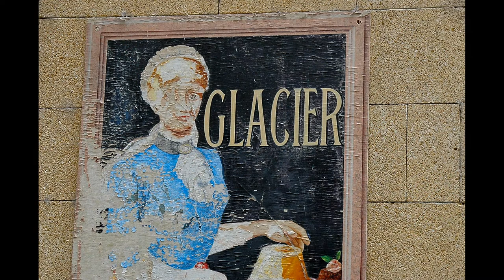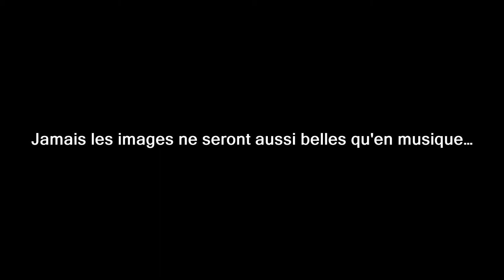QUELQUE PART À... FORCALQUIER !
DÉCOUVREZ L'ENSEMBLE DES VIDÉOGRAMMES ET CHAQUE MOIS UN NOUVEL ALBUM !

Pénétrez, ainsi, dans l'ambiance du lieu, de son histoire et de sa symbolique. Et recevez, enfin, le ou les messages que le vidéogramme délivre.